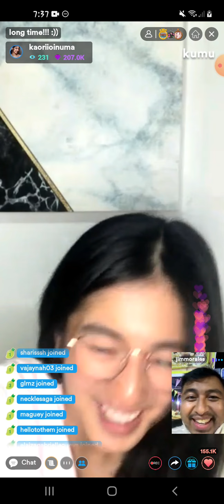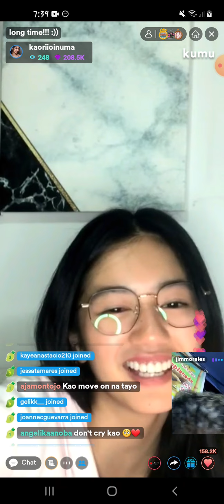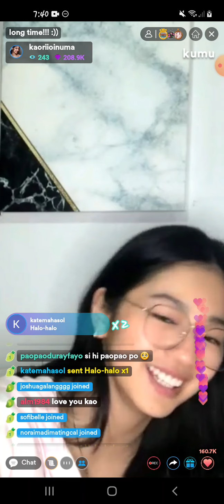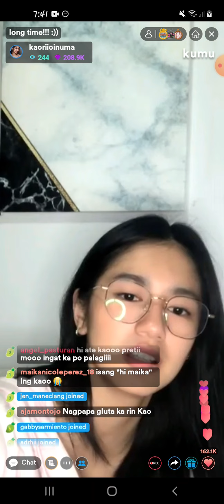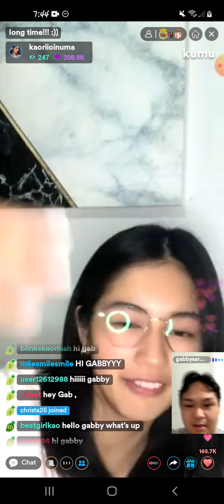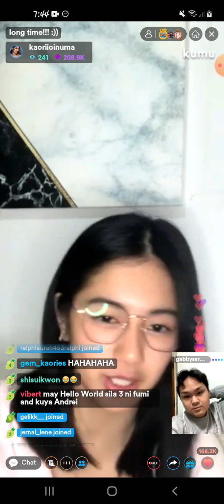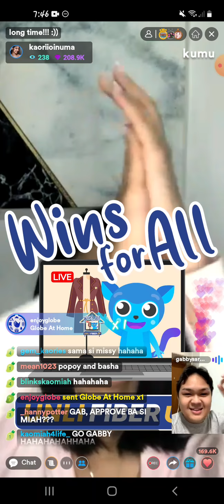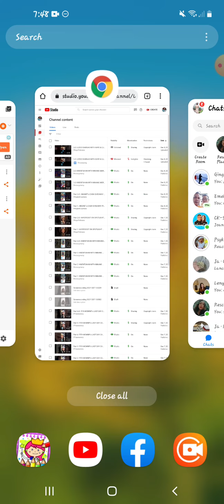6/7 KAORI OINUMA COMEBACK STREAM DEC8 // Lenzkie Channel